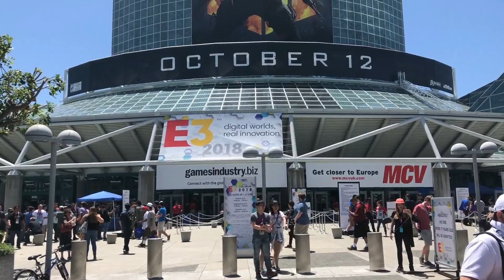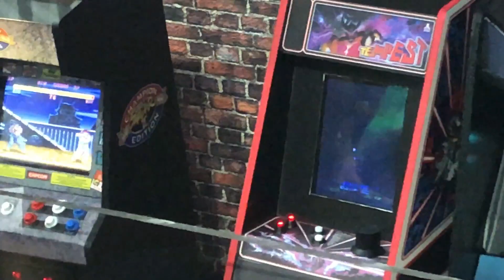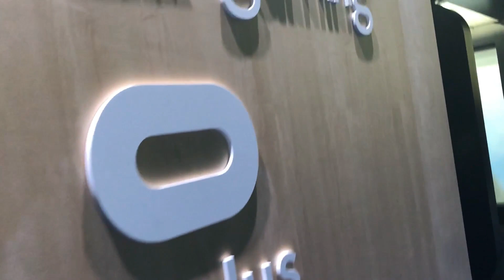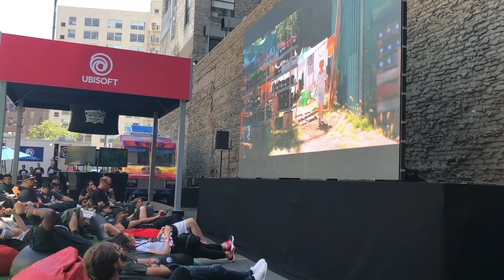The E3 2018 VLOG - Jesimein